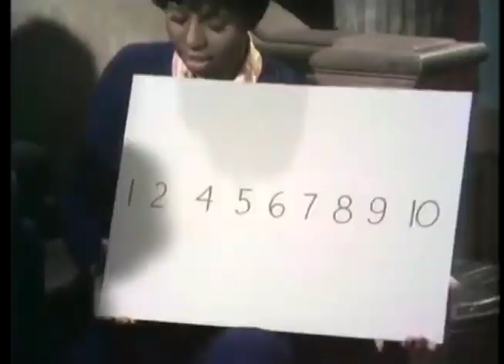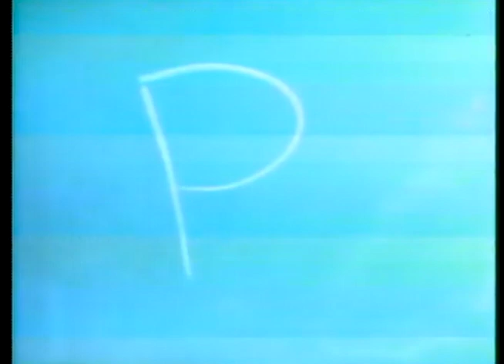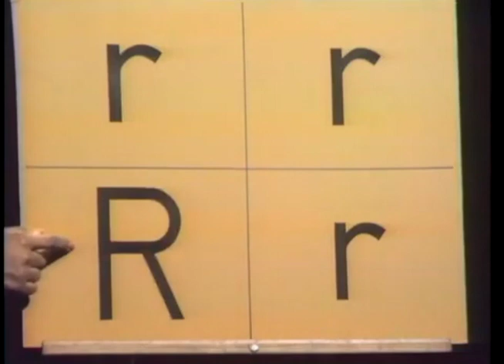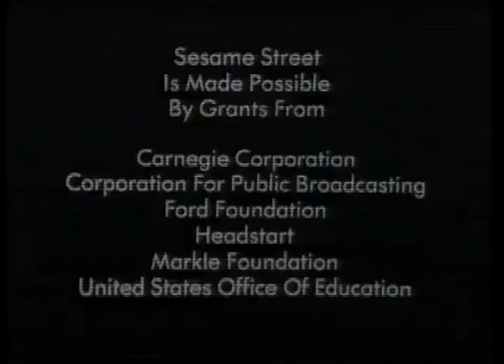Sesame Street Show 123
In the one-hundred and twenty-third episode of Sesame Street broadcast on Wednesday, April 29th 1970, Big Bird makes friends with a big R and a little r.

Note: This episode's storyline with Big Bird and the "frisky matted 'R's" was cited as part of a week-long focus on pairing a certain letter's uppercase and lowercase forms not looking alike.